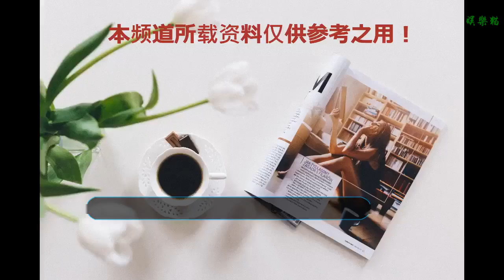Block B成員P.O加盟新西游記5，路透照簡直了，羅PD是魔鬼啊！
4日，網上公布了tvN人氣綜藝《新西游記5》的路透照。
    眾所期待代替圭賢的新成員也被公布，是韓國組合Block B的成員P.O表志勛！
    目前P.O正在和姜虎東一起進行tvN綜藝《大逃脫》的合作，本人很是黑洞，并具有個人綜藝特色；而他和宋旻浩也是多年來的好友，估計是基于此緣分而加入節目。
    tvN電視臺相關人員也向記者證實了消息，昨天成員姜虎東、李壽根、殷志源、安宰賢、宋旻浩和P.O六人在加平集合，選出了各自擔當的角色。
    而今天的路透照也暴露了成員各自的角色。
    吸血鬼P.O表志勛
    地獄使者殷志源
    女鬼宋旻浩
    無臉男姜虎東
    僵尸安宰賢
    鬼娃恰吉李壽根
    六個人的造型簡直了！要知道宰賢出發之前還發了ins，附上自己的帥照，沒想到羅PD這次會玩這么大吧！
    看看這些照片，小編想起了那首歌！
    什么妖魔鬼怪，什么美女畫皮！！
    羅PD果然是魔鬼！